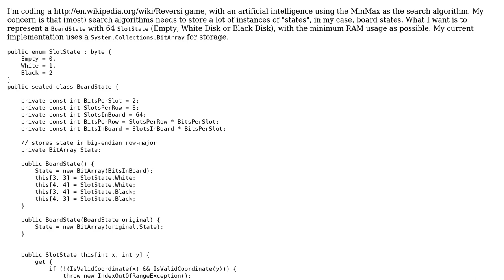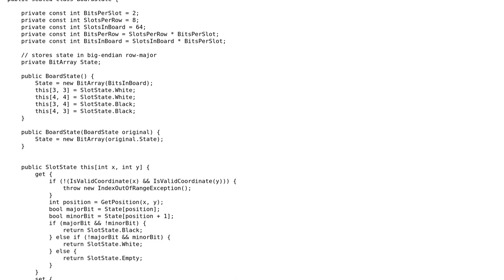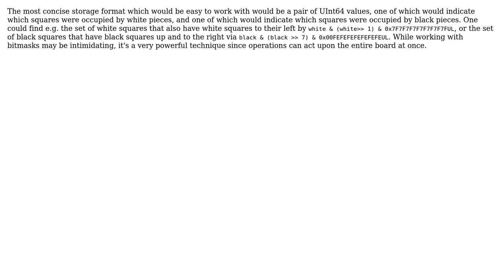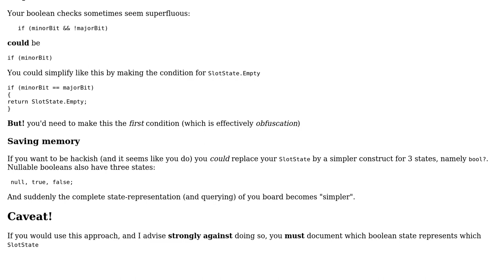Code Review: Memory usage in Reversi board state (4 Solutions!!)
Code Review: Memory usage in Reversi board state

With thanks & praise to God, and with thanks to the many people who have made this project possible! | Content (except music & images) licensed under CC BY-SA | Music | Images & others | With thanks to user Vogel612 user supercat user Mephy user Maros user 200_success and the Stack Exchange Network Trademarks are property of their respective owners. You are responsible for your own actions.